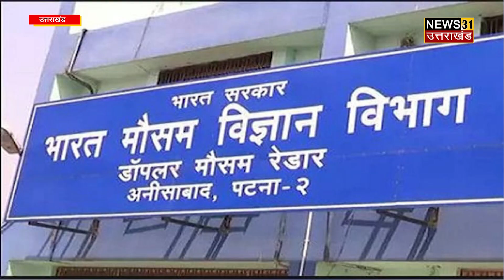Mausam News : फिर बदलेगा मौसम का मिजाज, तेज हवाओं के साथ बारिश की संभावना